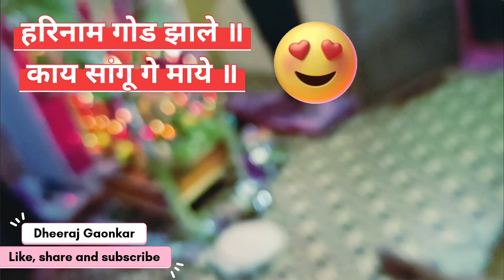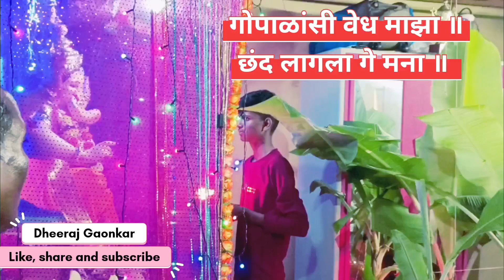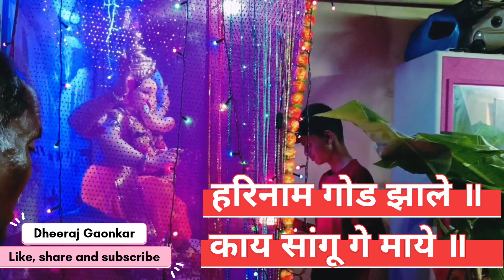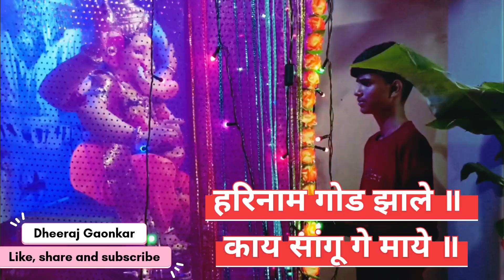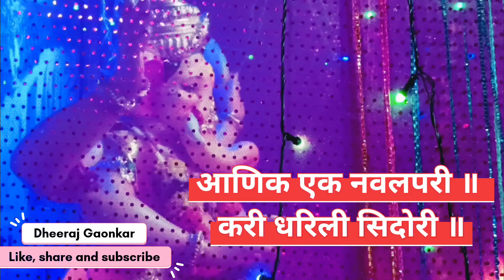हरी नाम गोड झाले😍 कोकणातील अप्रतिम आरती || Hari Naam God Zale 😍|| पारंपरिक आरती😍